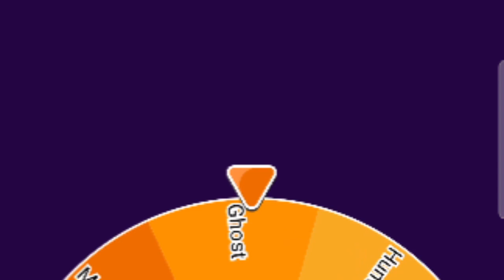Ghost vs Ghost ? 🤔🤔🤔|Roblox Boxing League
GHOST VS GHOST?